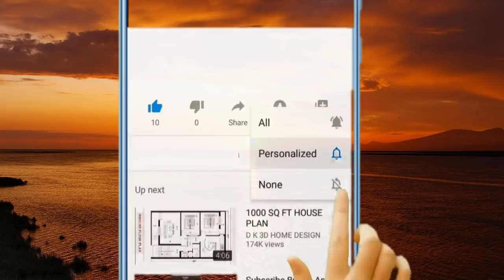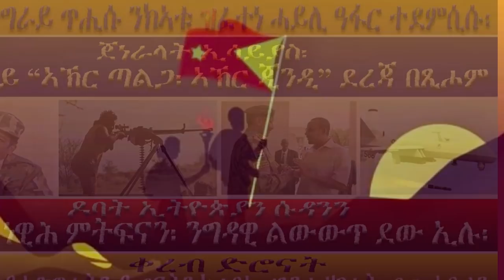ዜናታት ናይዚ ዕለት፡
ኣለና ሚድያ ቲቪ፡ ኣብ ሓቀኛ መስመር ረጊጽና ስለ ፍትሒ እንቃለስ ናይ ህዝቢ ኤርትራ ቅድመ ግንባር ኢና።
Alena Media TV is one of the most popular Eritrean YouTube channels, daily increasing number of followers and subscribers. We broadcast on You Tube and Eutelsat a number of important topics with a particular focus on Eritrean, Tigrai war and Ethiopian politics and news.